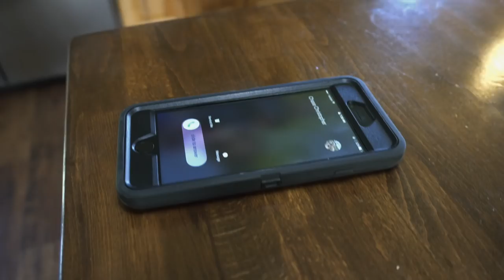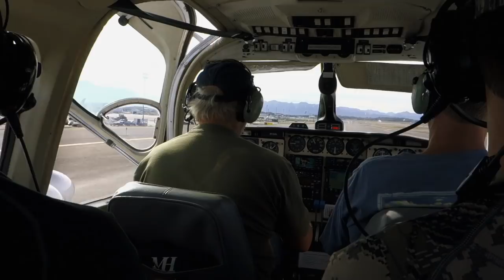Flying on a Bush Plane in Alaska - Ep. 01 - Alaska Dall Sheep Hunt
Chase and Jay start the season off by boarding a Boeing in Phoenix and flying to Anchorage Alaska. Then board a Super Cub in Anchorage to get into the sheep mountains of central Alaska. They find a good Dall Sheep ram right away, but it's in the nasties, and there's still a full day before the season opens.

Season 4 kicks off with Jay and Chase chasing Dall Sheep in Alaska with Rogue Expeditions.